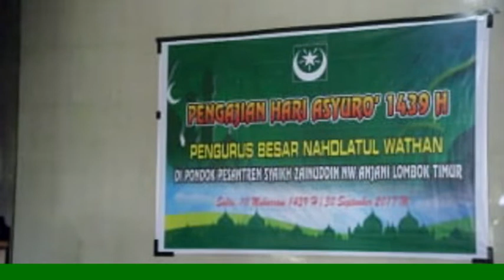Nyata...!!!! Berkah Keramat Maulana, Pejuang Nahdlatul Wathan di Sulawesi. Ust. H. Abror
Pengajian Hari As-Syuro'10 Muharram 1439 H di Anjani LombokTimur di Hadiri oleh Ust H. Abror yang menceritakan kisahnya sebagai abituren nahdlatul wathan yang berjuang di sulawesi,. mari kita simak guys gmna kisah beliau .Jangan Lupa Subscribe Channel Kawan...